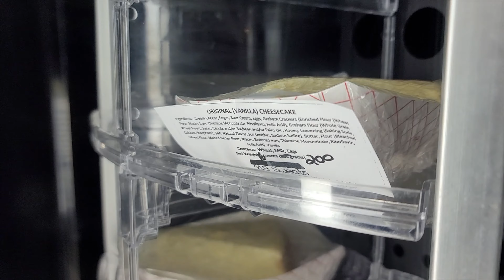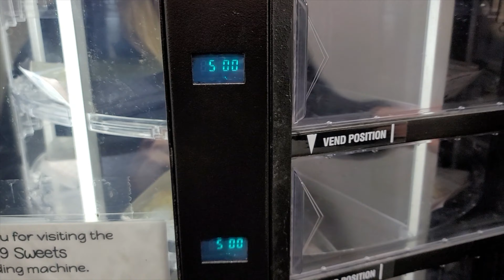Vending machine desserts? Too good to be true?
Live streams (Youtube & Twitch) Monday & Thursday 6:30-8:30 EST